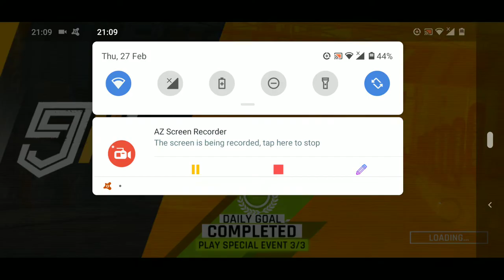Asphalt 9 Legends - Techrules AT96 Grand Prix - Final Round 4 - Practice only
techrulesAT96 techrulesAT96 grand prix asphalt9 asphalt 9 Legends racing games gameloft special